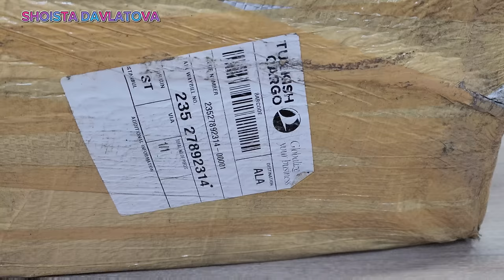ШИФОНОВЫЕ ТУРЕЦКИЕ ПЛАТЬЯ ОПТОМ И В РОЗНИЦУ. НОВИНКА СЕЗОНА 2024 КУЙЛАКЛАР АБАЯ КУЙЛАКЛАРИ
Здравствуйте, добро пожаловать на наш интернет магазин 🇹🇷. Мы находимся в Москве метро Таганская Гончарная улица дом 38
Номер для заказов:

Как начать бизнес с Турецкими производителями и закупаться оптом прямо у производителя .

Начать бизнес может быть довольно сложным и ответственным процессом, но есть несколько шагов, которые помогут вам начать свой бизнес. Вот несколько советов:

1. Определите свою идею. Выберите сферу бизнеса, которая вам интересна, и которая может быть прибыльной. Например, если вы любите готовить, вы можете открыть ресторан. Если вы хорошо разбираетесь в технологиях, вы можете создать приложение.

2. Исследуйте рынок. Изучите спрос на вашу идею, конкурентов, цены и тенденции. Это поможет вам понять, как вы можете выделиться на рынке.

3. Создайте бизнес-план. Разработайте подробный план, который описывает ваши цели, стратегии, бюджет, риски и меры по управлению ими. Это поможет вам оценить, насколько реалистичным является ваш бизнес-план, и поможет вам принимать решения в процессе запуска.

4. Найдите финансирование. Вам может потребоваться финансирование для запуска вашего бизнеса. Вы можете использовать различные источники, такие как инвесторы, кредиты, гранты или личные сбережения.

5. Зарегистрируйте свой бизнес. Для начала вам нужно зарегистрировать свой бизнес в соответствии с законодательством вашей страны. Вы также можете выбрать форму бизнеса, например, индивидуальное предпринимательство или общество с ограниченной ответственностью.

6. Получите необходимые лицензии и разрешения. Некоторые виды бизнеса требуют получения лицензий и разрешений от государственных органов. Убедитесь, что вы получили все необходимые документы, прежде чем начать работу.

7. Наймите персонал. Если ваш бизнес требует найма персонала, вам нужно найти подходящих людей и обучить их.

10. Управляйте своим бизнесом.

Бизнес,
Малый бизнес,
Средний бизнес,
 Крупный бизнес,
 Экономика,
 Финансы,
Маркетинг,
 Продажа,
Производство,
Инновации,
Рентабельность,
Конкуренция,
Управление,
Лидерство,
 Организация,
Мотивация,
Управление временем,
 Стратегия,
Анализ рынка,
SWOT-анализ,